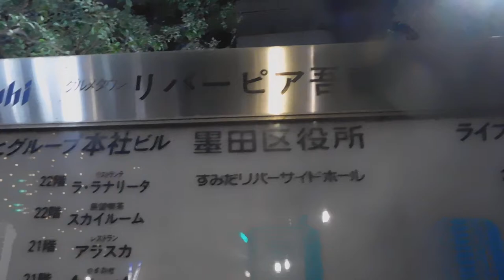DSCN9875クリスマス20171129リバーピア吾妻橋